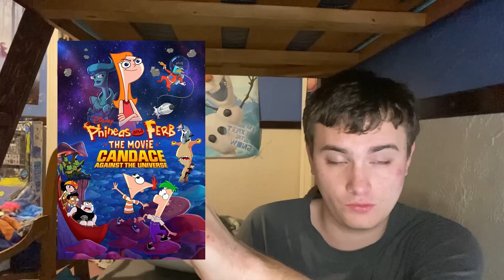Phineas and Ferb the Movie: Candace Against the Universe 2020 Movie Review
My review on the 2020 disney+ movie which came out 2 years ago.